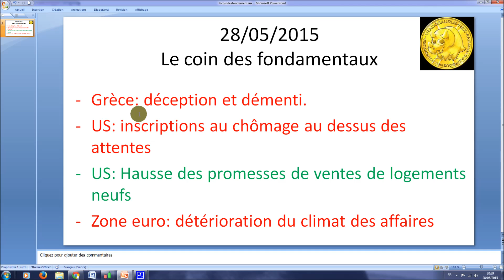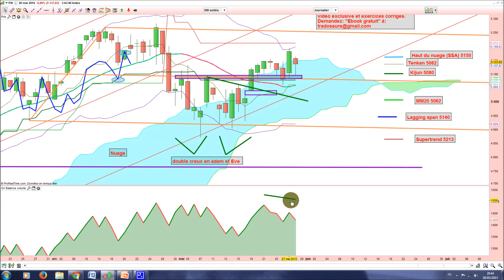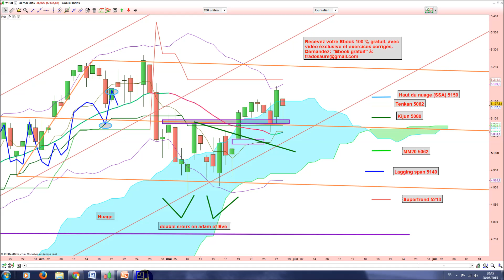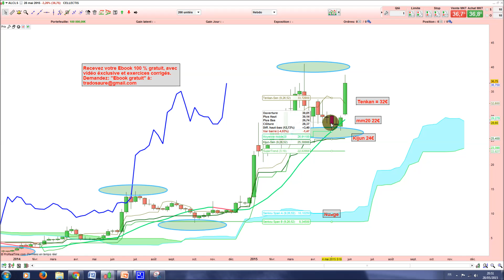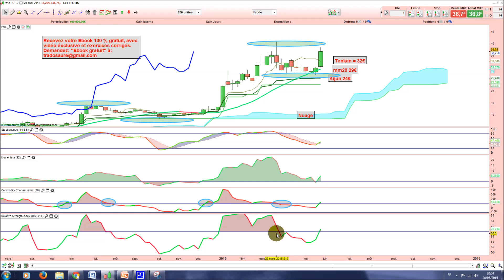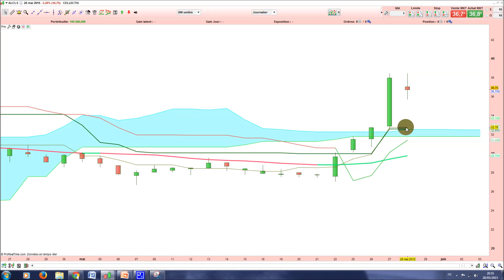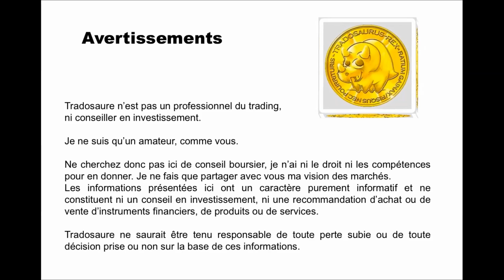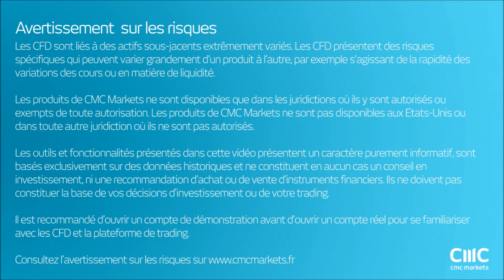Analyse technique CAC 40 et Cellectis - Apprendre le trading et Ichimoku